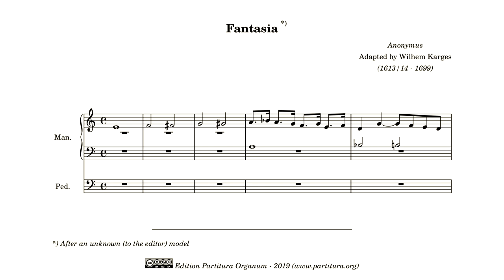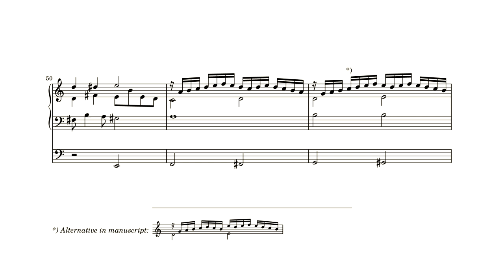Wilhelm Karges (?), Fantasia in A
This Fantasia in A is a beautiful piece of music. It is build on two chromatic motives, one ascending and one descendig. The piece start with the descending motif, First in whole and half notes in all four voices, then in quarter notes, again in all four voices. Then the descending motif is introduced, first in the tenor voice, then in the bass voice. Both motifs then alternate for the rest of the composition.